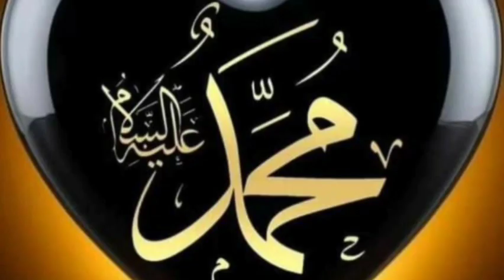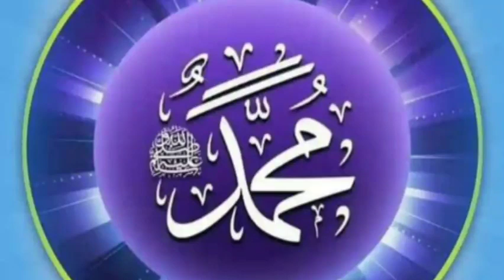اے رسول امیں، خاتم المرسلین تھج سا کوئی نہیں تھج سا کوئی نہیں/پاک سرزمین/پاک نعت رسول ﷺ کےلیے